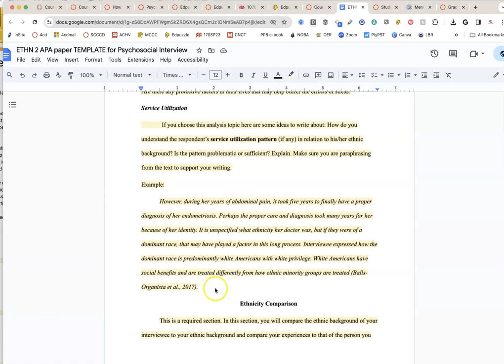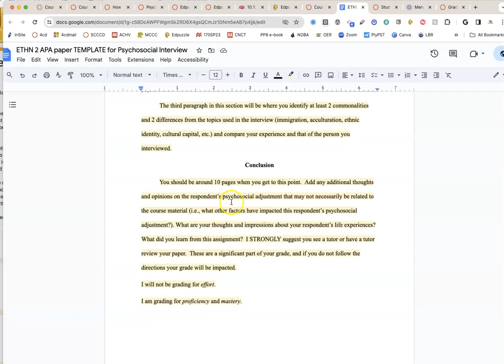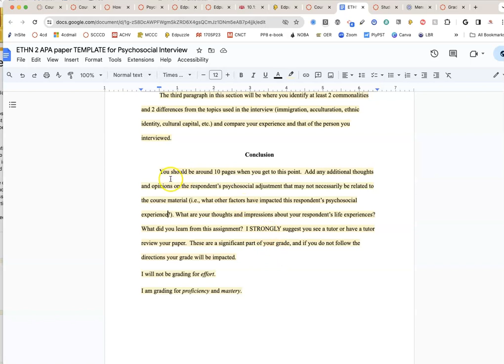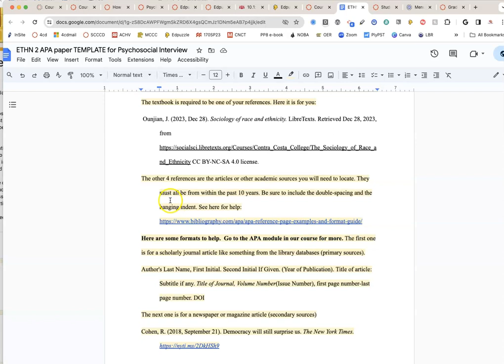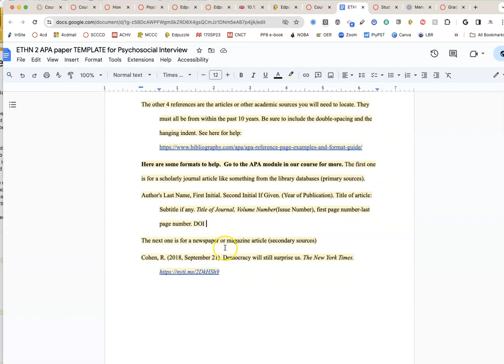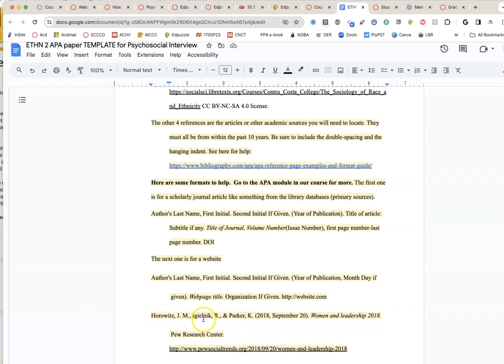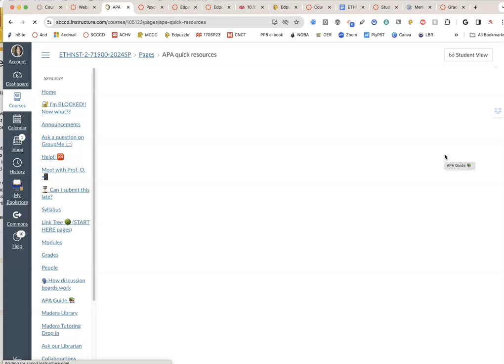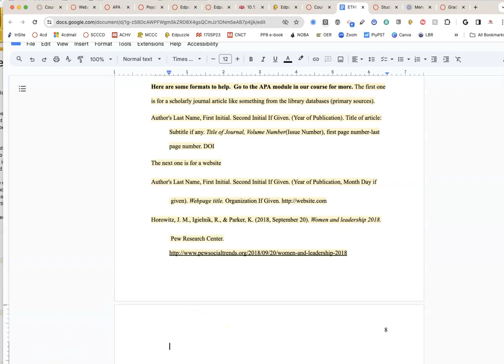Conclusion and References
This video covers the conclusion and references sections.